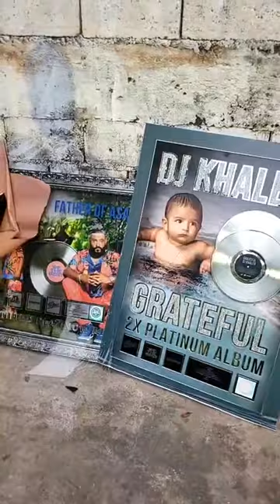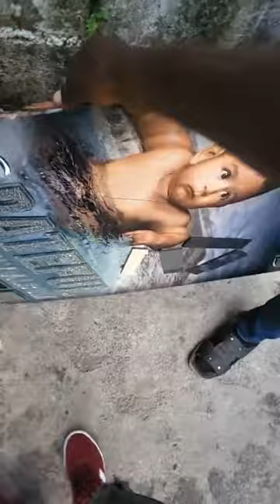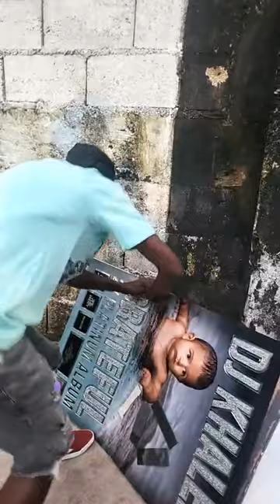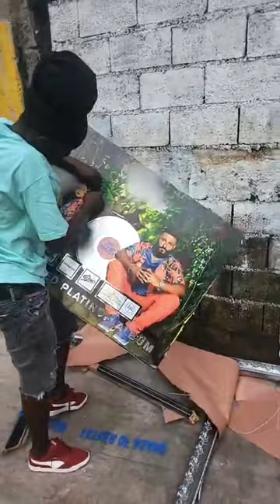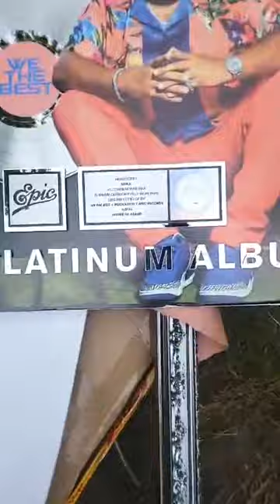Sizzla burns platinum plaques received from DJ Khaled; says 'he insulted me'